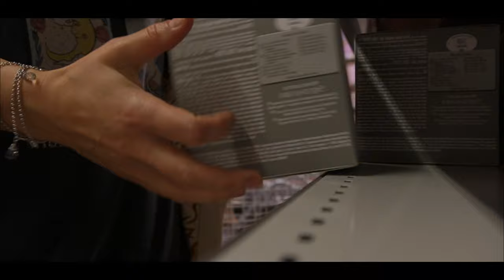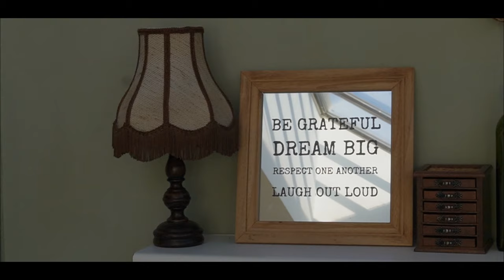My First Video🐣 Silent Daily Vlog | My Home Routines And Cleaning 🫧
Hello everyone!

This is my first silent video! On this channel, you will only watch silent, peaceful, and aesthetic videos. There will be relaxing videos with ASMR sounds to help you sleep. I hope you enjoy them! I love you all, kisses💋